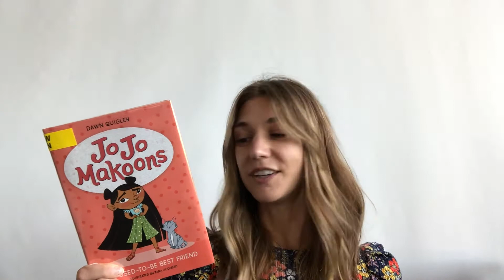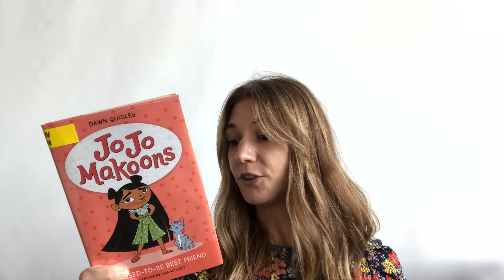Jo Jo Makoons The Used-To-Be Best Friend: 2nd - 3rd Grade Book Talk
Jojo Makoons: The Used-to-Be Best Friend is the first book in an early chapter book series by Dawn Quigley, a citizen of the Turtle Mountain Band of Ojibwe, North Dakota. Jojo Makoons is a spirited girl who lives on her Ojibwe reservation with her mother and cat Mimi and gets into plenty of hijinks. This book is great for readers from 2nd-3rd grade.